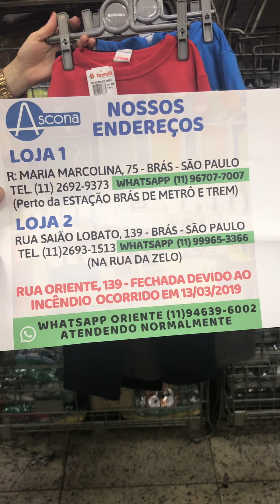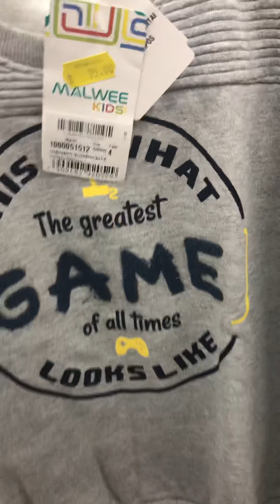ROUPA DE INVERNO PARA MENINO - TAMANHOS 4 ao 10 - VAREJO NO BRÁS! Enviamos pra todo o Brasil 🇧🇷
Os valores do vídeo são de VAREJO, e são válidos para as lojas Brás! Os valores poderão ser alterados sem aviso prévio.

👉🏻Rua Saião Lobato, 139 - Brás. Telefone 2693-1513 (atacado e varejo) Horário: de segunda à sexta das 8:00 às 17:30,  sábados das 8:00 às 15:00.

👉🏻 Rua Oriente, 139 -  ❌INTERDITADA DEVIDO AO INCÊNDIO ❌